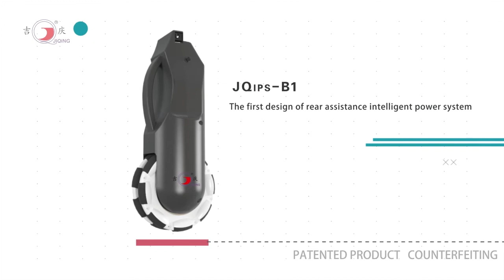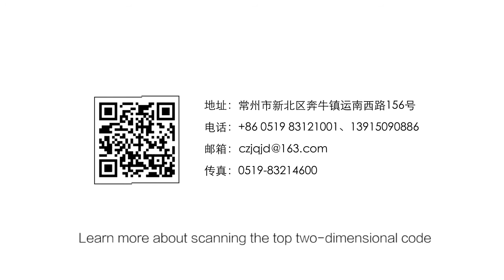Pushmaster - silnik do wózka inwalidzkiego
Pushmaster - tylni wspomagajacy elektryczny silnik do wózka inwalidzkiego